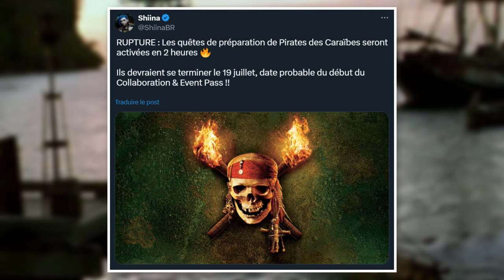Fortnite x Pirates des Caraïbes 🔥(Teasers en jeu)